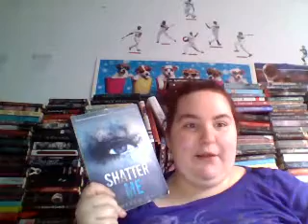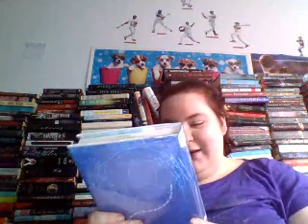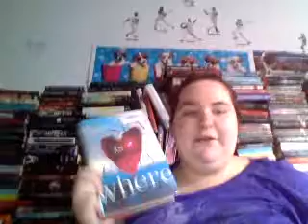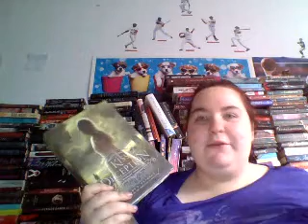Friday reads and librairy haul